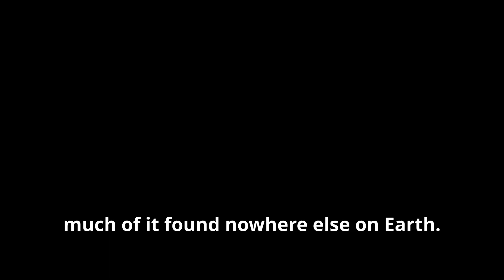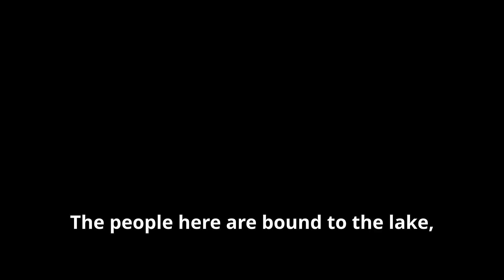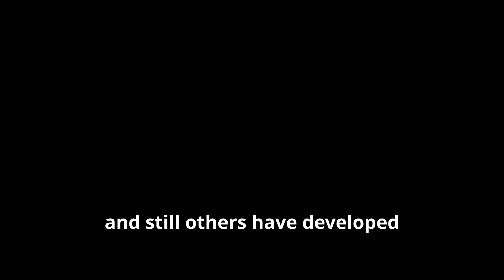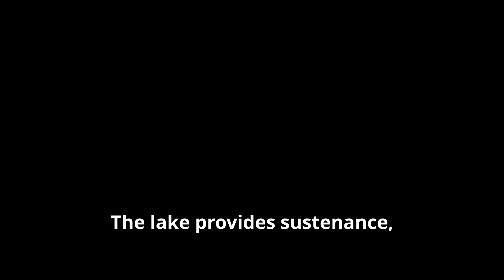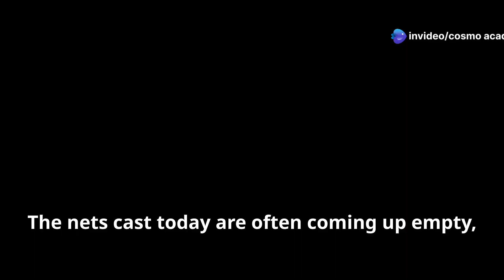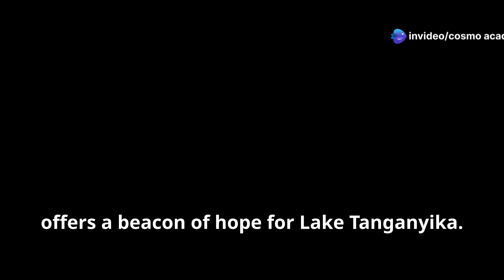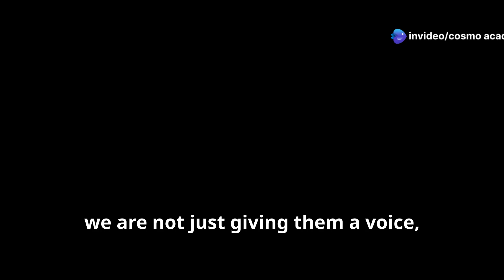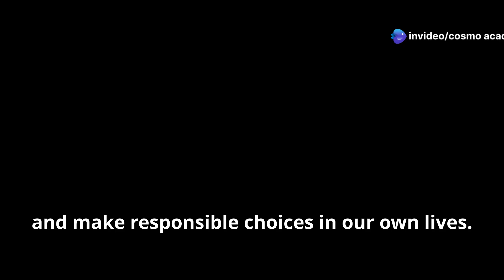Lake Tanganyika Explained: Africa’s Longest Lake and Its Fight for Survival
Africa’s greatest natural treasures in our new video “Lake Tanganyika Explained: Africa’s Longest Lake and Its Fight for Survival.” Discover the secrets of Lake Tanganyika, the world’s longest freshwater lake, stretching across Burundi, the Democratic Republic of Congo (DRC), Tanzania, and Zambia.

In this video, we explore:
 • The ancient origin of the lake
 • Its role as a biodiversity hotspot
 • The struggles of local communities
 • The UN-led conservation efforts
 • Why this lake is crucial for climate resilience, sustainable fishing, and ecological balance

Lake Tanganyika is home to over 1,500 species, many of which are found nowhere else on Earth. But pollution, overfishing, and climate change threaten its delicate ecosystem.

Join us in this eye-opening journey as we uncover the challenges and solutions surrounding this vital water body.

OUTLINE:

00:00:00 A Lake of Giants
00:00:42 Where Land Splits
00:01:24 A Cradle of Life
00:03:23 Rivers of Plenty
00:04:11 Bounty of the Lake
00:04:55 The Net Tightens
00:07:13 A Lifeline for Tanganyika
00:07:59 Safeguarding Our Future
00:09:54 A Plea for the Lake

Lake Tanganyika: The Struggle for Survival in Africa's Longest Lake